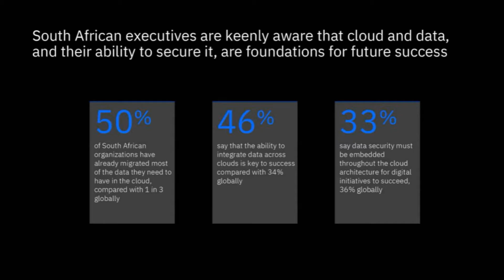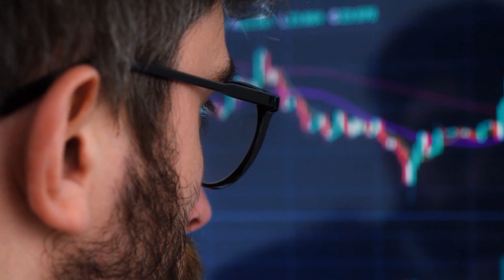AI Powered Analytics for Digital Acceleration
Using AI Powered Analytics for Digital Acceleration
Discover the analytics approaches that truly transform business